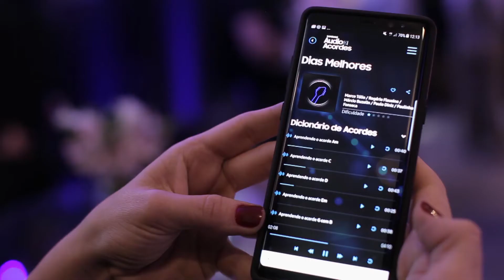Reclame - Destaques da Semana (29/2018)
No Reclame dessa semana, 13/09, às 17h no Multishow, você confere o Making of da primeira campanha da Mobly, loja de móveis online que mudou o jeito de comprar móveis no Brasil, criada pela agência VML.

Também o aplicativo gratuito Samsung Áudio Acordes ensina pessoas com deficiência visual a tocar violão.

E ainda "Matéria de Capa" com Ariel Grunkraut, diretor de vendas e marketing do Burger King.

Não perca!